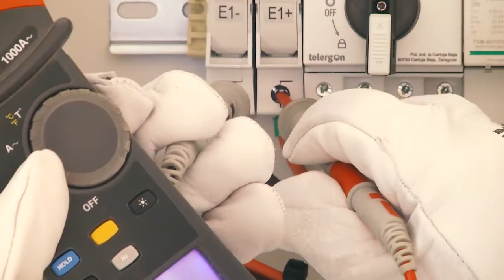La Salve 06-04-20